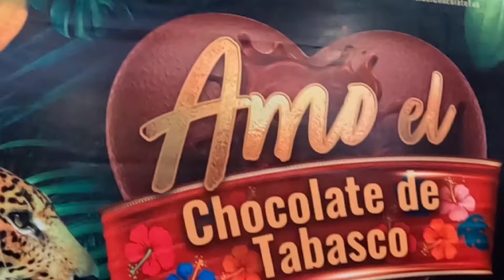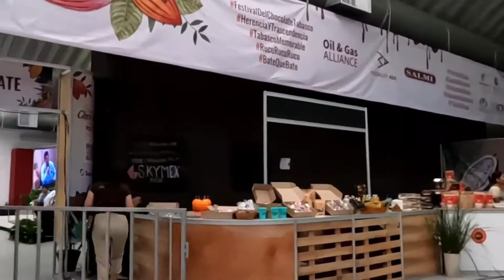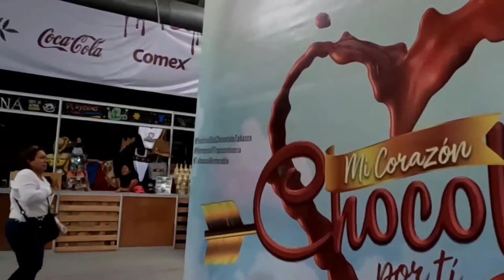Festival del Chocolate en Tabasco🍫 Historia y trascendencia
Tras dos años de ausencia, nuevamente regresa a lo presencial el Festival del Chocolate en villahermosa

Se realiza del 16 al 20 de Noviembre, en la nave 3 del Parque Tabasco.
De 10am a las 22:00 horas.

El acceso es completamente gratis, al igual que las catas , conferencias y talleres.

150 productores y emprendedores se reúnen en el 11vo festival.